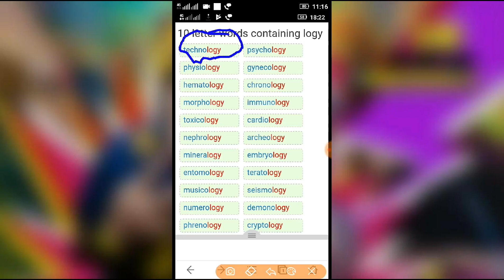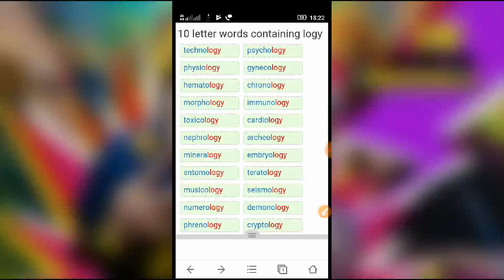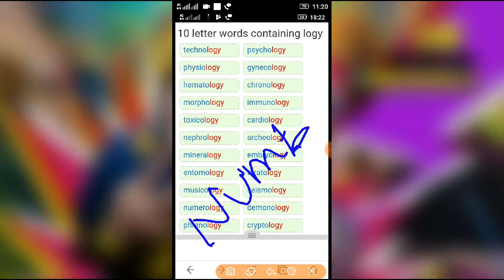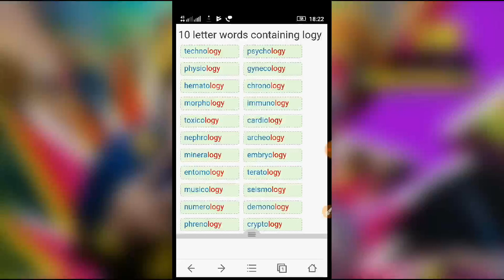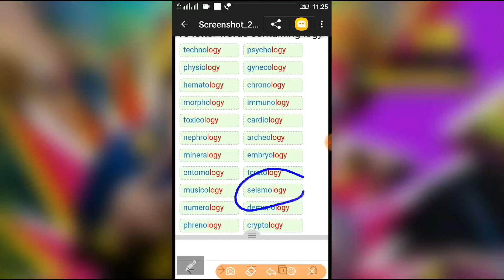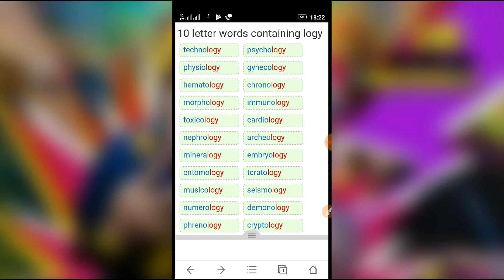Words end with logy -part A